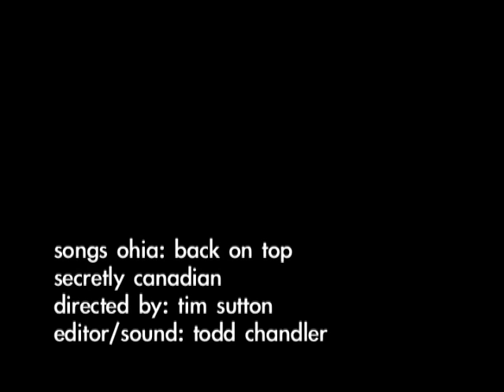Songs: Ohia - "Back On Top" (Official Video)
"Back On Top" by Songs: Ohia from the album The Lioness on Secretly Canadian